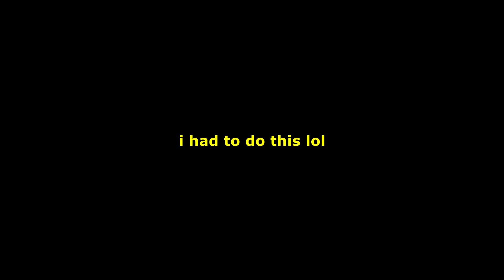Farming Simulator 17 | Building a Straw Bale House With Garage | Part 2 | Timelapse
Today we are on the standard map called Goldcrest Valley, the plan is to build an entire house and garage of straw bales and use logs as a roof for the house. in todays video we are building the house, unfortunatly the ground wasn't really flat so it looks like the bales are going to fall. I couldn't make any door in it atleast i have a tiny window lol.

Songs:

~PC SPECS~
CPU:AMD FX-6300
GPU: Nvidia GeForce GTX 1050Ti
Motherboard: Gigabyte GA-970A-DS3P
Memory: 1000GB HDD SATAIII
RAM: Crucial 16GB DDR3L-1600

~SETUP ACCESSOIRES~
Monitor: Acer Predator GN246HLBbid
Keyboard: Logitech K120
Mouse: Logitech G303
Mousepad: Steelseries QcK
Microphone: Behringer C-1U
Mic Arm: Innox IVA 08 USB
Chair: Normal Desk Chair
PC Case: Sharkoon VG5-W-Green
Headset: Sennheiser HD201
Wheel: Logitech G920 + Pedals + Driving Force Shifter
Console(s): PS4 + XB1

~Wishlist~
• DXRacer Gaming Chair
• Second Monitor
• Wheel Stand Pro For G920
• Oculus Rift (Maybe)